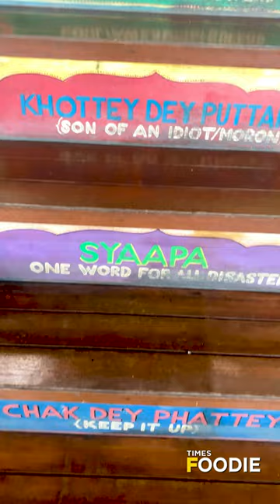Your favourite Indian dishes with a TWIST | A Must Visit on New Year | Turban Tales, Mumbai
If you are looking for a cozy place to spend your New Year’s Eve with your loved ones then Turban Tales Mumbai is the place for you.
They have a special menu curated for winter, so do give it a try and let us know your experience in the comments below 😊